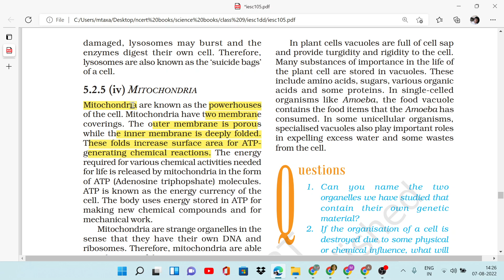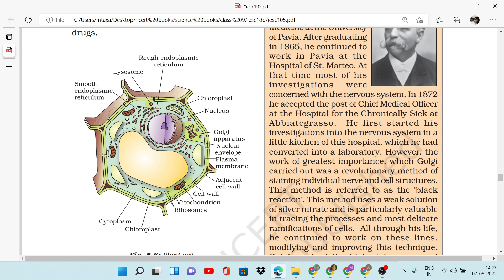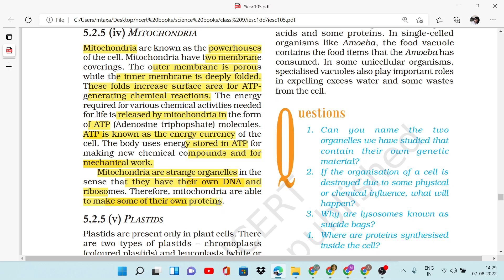Mitochondria, Power House of a Cell, Class - 9, Chapter - 5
#  Function of Mitochondria in a Cell